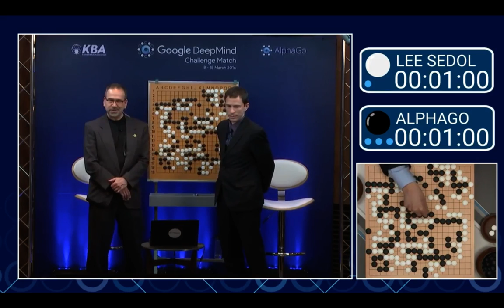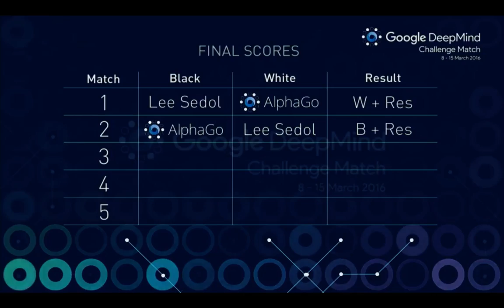Lee Sedol vs AlphaGo - Match 2 - Outcome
Lee Sedol vs AlphaGo match 2 outcome. Congratulations to Google on AlphaGo. Amazing work being done at DeepMind.